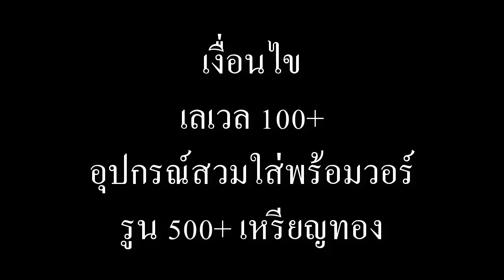รับสมัคร เสก บาด แดนซ์ รอยัลการ์ด Mammothz TH114 | TuiAK RoM [SEA]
ประกาศรับสมัครกำลังร่วมรบเพิ่ม หรือมาเป็นตี้ หรือมาเดี่ยวก็รับไหว

🔥LV100+ รูน500+ แต้ม400k+ อุปกรณ์สวมใส่พร้อมวอร์🔥

เน้น!! สามารถเข้าไลน์กลุ่มและดิสคอร์ทได้

💥💥 เปิดรับสมัครเข้ากิลด์ 💥💥
ชื่อกิลด์: Mammothz
💂🏼‍♂️:กิลด์มีความมุ่งหวังและจริงจังในระบบ วอร์ (เน้น)
☠️:กิลด์มีกิจกรรมทำร่วมกันอยู่เสมอ เควสกิลทำกันทุกวัน 100 ชั้นพากันลง จบทุกอาทิตย์ ถ้าไม่จบ มีทีมงานพาจบตลอด
😍:กิลด์มีกลุ่มไลน์ ดิสคอร์ดไว้สื่อสาร และต้องการคนที่ อยากจะสือสาร และสะดวกที่จะเข้าดิสคอร์ส
😤:ส่วนใหญ่สมาชิกแทบทุกคน ย้ายมาจากกิลต่างๆ หรือโดนเทมา จึงเข้าใจหัวอกเดียวกัน จึงไม่อยากให้บรรยากาศเหมือนกับกิลที่เคยผ่ายมา
~ รับเลเวล 100+ ขึ้นไป ขอเป็นตัวหลัก หรือ ตัวที่เล่นประจำ
~ ชายหญิงรับหมด พื้นที่นี้เราคุยกันแบบเป็นกันเอง ถ้าคุณได้มาทำความรู้จัก เราจะสนุกไปด้วยกัน
~ส่วนใหญ่คนในกิลเป็นวัยทำงาน แต่ก็ออนกันบ่อยในช่วงเย็นถึงดึก

กฏของกิลด์ มีไม่กี่ข้อ
- ลงเช็คชื่อแนะนำตัวครั้งแรก หรือเมื่อมีประกาศถือเป็นการแสดงตัวว่ามีตัวตน
- ไม่หยาบคายและพูดแดกดันสมาชิกในกลุ่ม
-ไม่พูดจาทะลึ่งลามกจนเกินไป  เพราะในกิลด์มีเด็กและผู้หญิงเยอะ ต้องการคนที่ให้เกียรติกัน

ใครที่สนใจคอมเม้น อาชีพเลเวล จำนวนคน และรูปอุปกรณ์สวมใส่ของคนที่จะสมัครไว้นะครับเดี๋ยวจะมีทีมงานติดต่อ อินบ็อคไปครับ
หรือส่งรายละเอียดมาที่
Facebook ตุ้ย อภิชัยบดินเดโชโซคูล